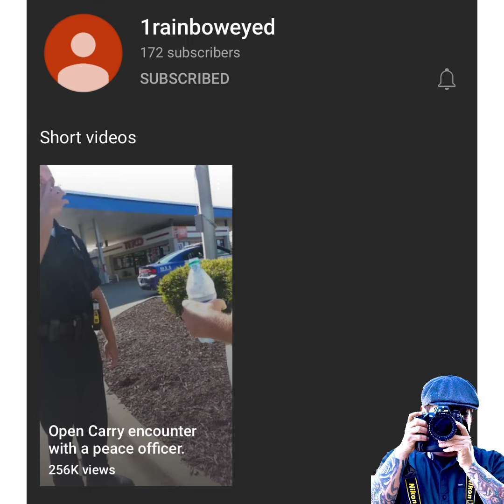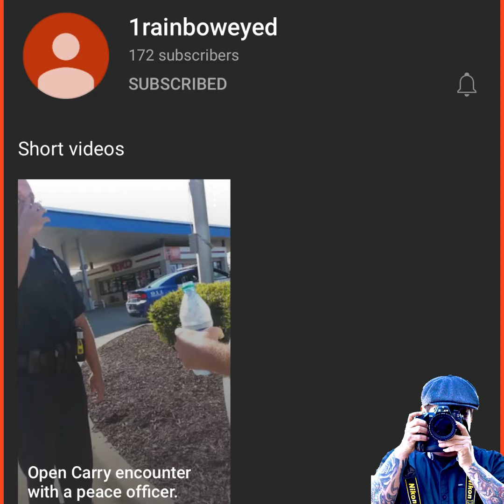Awesome open carry police interaction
Awesome open carry police interaction video where the officer was respectful and cordial.
Heads up, the video is 7 years old. Too bad you don’t see this type of behavior much today.